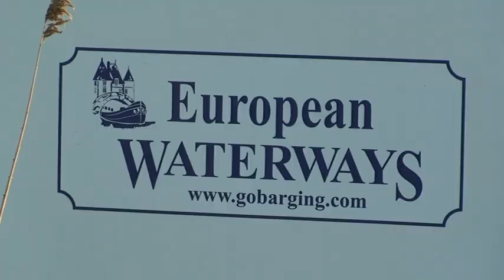Fonserannes Locks • A Staircase Lock on the Canal du Midi | European Waterways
Fonserannes Lock - A Staircase Lock on the Canal du Midi in France (écluses de Fonserannes). The Fonserannes Lock is a staircase lock on the Canal du Midi near Béziers. The lock consists of 8 ovoid lock chambers and 9 gates.   This allow boats to be raised a height of 21.5m, in a distance of 300m.

The Canal du Midi

The 300 year old Canal du Midi skirts the sun-drenched shores of the Mediterranean before meandering inland through ancient villages, Roman fortifications and famed vineyards. This canal is defined by its beauty, lined with plane trees and crossed by pretty arched bridges. The Mediterranean weather and pace of life is relaxed and lulls you into unwinding as you cruise sedately along.

This is the perfect place for cycling or walking along scenic tow paths, or simply watching the scenery pass by as you relax on deck with a cool drink. In the distance you can see the Pyrenees, whereas closer to hand are the vineyards that stretch for thousands of square miles. Enjoy private wine tastings at chateaux en route, locations that vary with your choice of barge.

You will discover a marvellous blend of ancient Gallo-Roman and traditional influences reflected throughout this region of historical importance. Explore this further with your tour guide when you visit the walled city of Carcassonne, the most complete medieval fortified city in existence.

Our Hotel Barges

Our classic Canal du Midi cruise is aboard our pretty 8 passenger vessel Anjodi, which has been cruising the Canal du Midi for more than 25 years. Anjodi has never been more popular since Rick Stein brought her to the attention of the world in his very successful TV series 'French Odyssey'.

Our ultra deluxe Canal du Midi cruise is aboard the 8 passenger Enchanté. This is the only double-decker hotel barge on the Canal du Midi, providing room for large cabins and additional facilities whilst still able to squeeze through the waterway's old locks.

Composed  by: Zanda / Philippe Abizanda
Published by: Universal Music Publishing